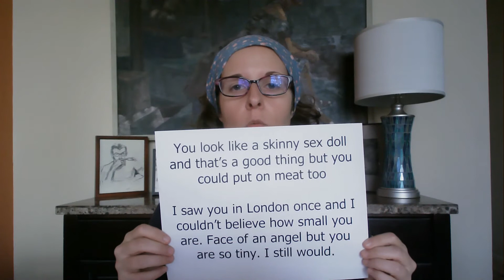Incredibly Honest Tutorial 38: How To Be A Creepy Misogynist DM Troll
Lynne Marie Rosenberg

[Description: A video of Lynne speaking directly into the camera with a deadpan expression. She is a white woman with curly, short, light brown hair in a blue bandana with tiny pink flowers on it, wearing a navy blue hoodie that says "Brooklyn" on the front and purple glasses. Behind her you can see a granite topped side table with some artwork on both sides, a blue glass lamp on the right of the screen, and the bottom of a dark oil painting directly behind me. For each of the DMs she holds up white pieces of paper with black lettering.  At the end of the video is a black credit slide with white letters that says, Lynne Marie Rosenberg, @LynneMarieRosenberg]